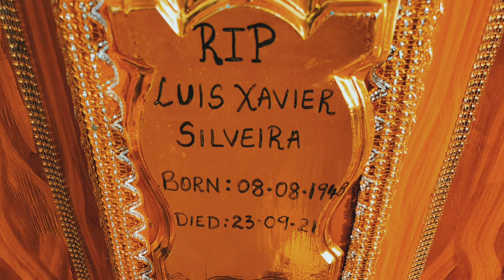Funeral Ceremony of Luis Xavier Silveira || Chorao || Goa 2021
The Funeral Mass of Mr. Luis Xavier Silveira, Chorao - Goa.

Malcolm De Sa (White Buffalo): Photographer, Cinematographer, Editor, Filmmaker & Graphics Designer